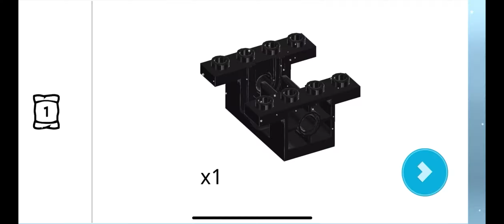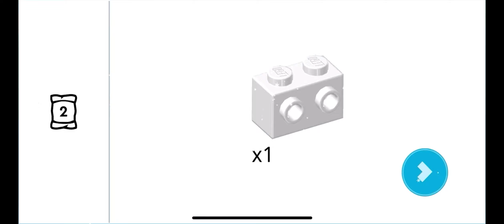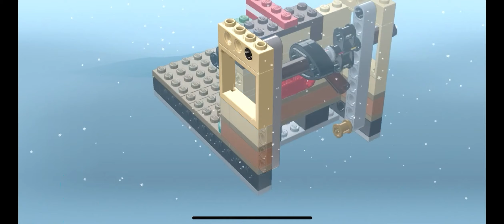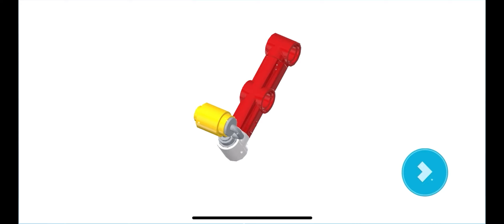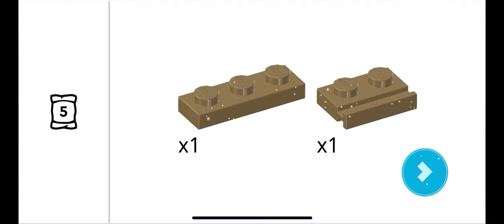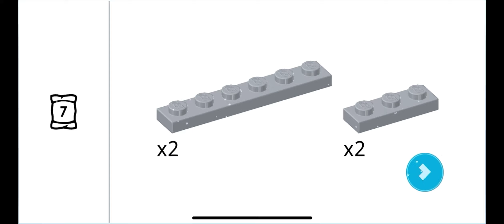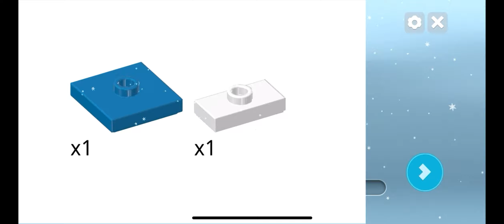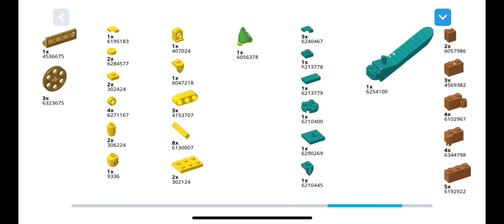LEGO 4002020 instructions